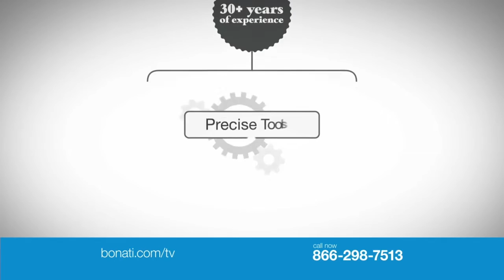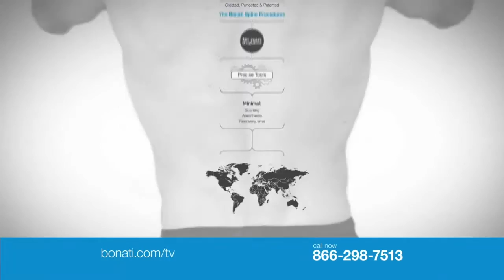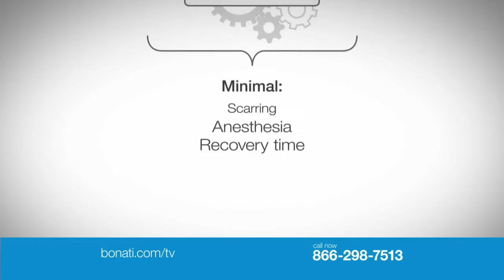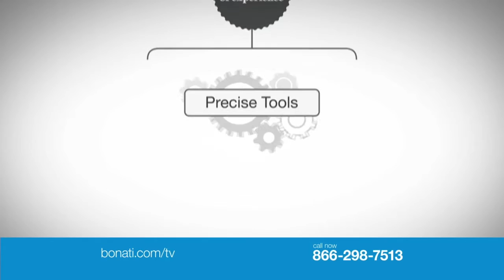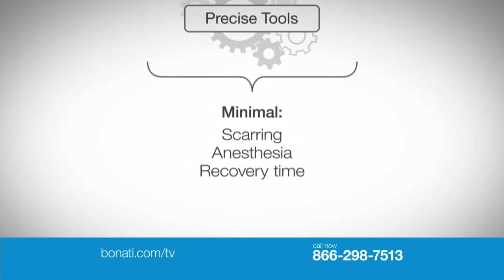American medicine Today 08-01-2015